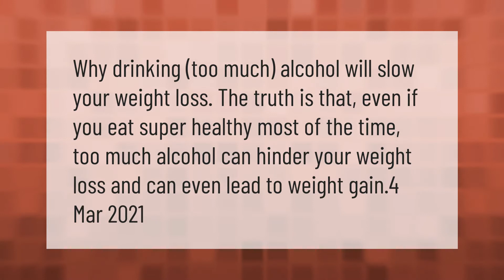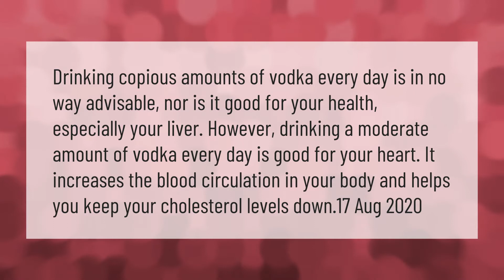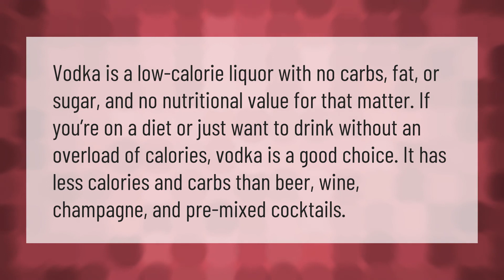Can vodka make you gain weight?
00:00 - Can vodka make you gain weight?
00:34 - Is it bad to drink vodka every day?
01:07 - Why do I gain 5 pounds after drinking?
01:41 - How much vodka is safe per day?
02:09 - Is vodka fattening on its own?

Laura S. Harris (2021, March 14.) Can vodka make you gain weight?
    AskAbout.video/articles/Can-vodka-make-you-gain-weight-230613